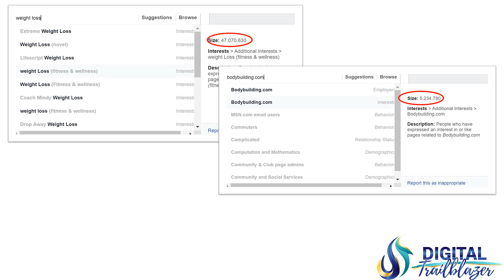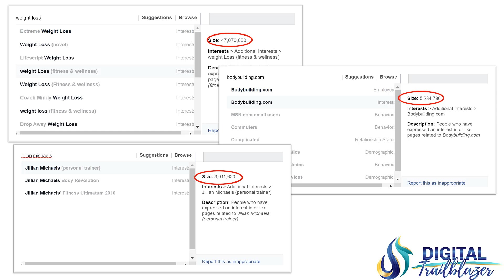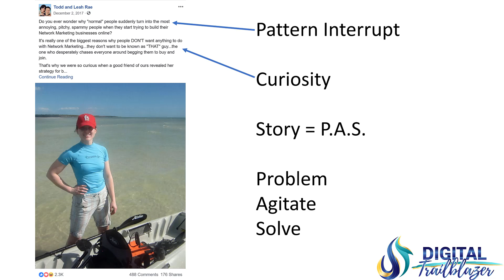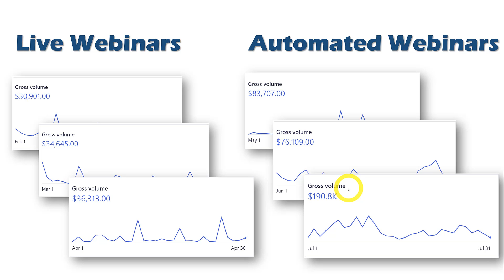How to Sell Your Online Course with Facebook Ads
Want our help to create, launch, sell, & scale your Online Course or Coaching Program?

➡️ Check out our FREE Training on how we built a 7-figure Online Course & Coaching Business